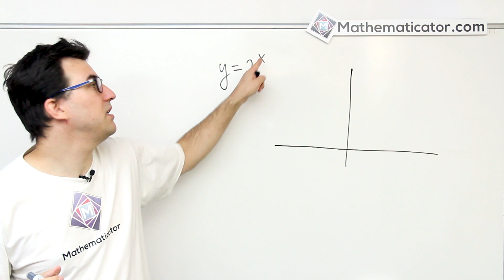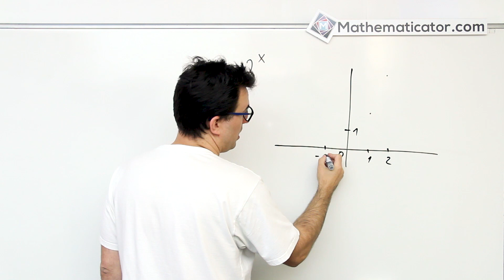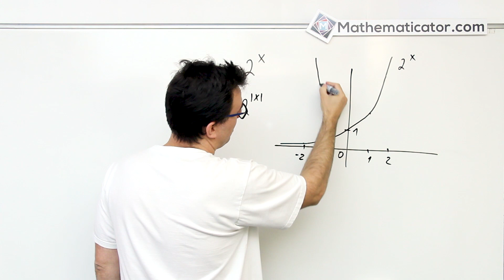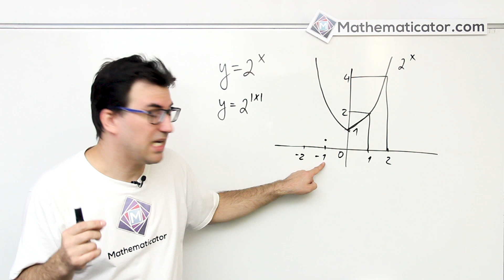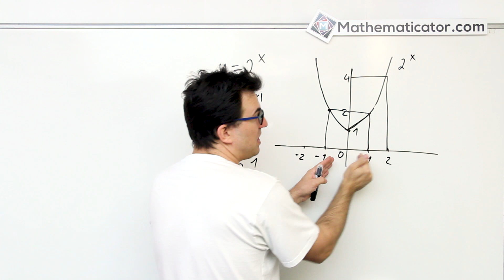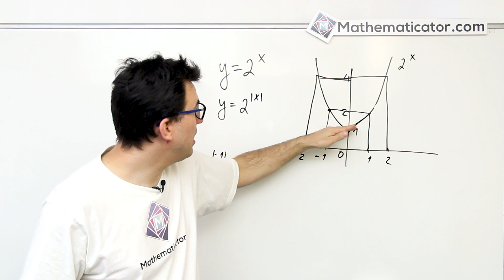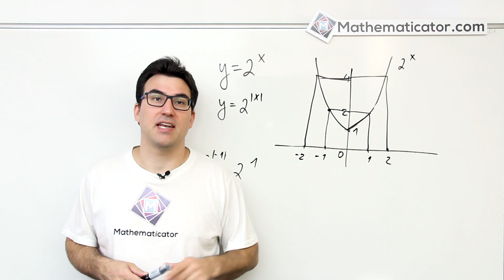Graf funkce s absolutní hodnotou v argumentu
V dnešním videu si ukážeme jak nakreslit graf funkce, která má argument v absolutní hodnotě.